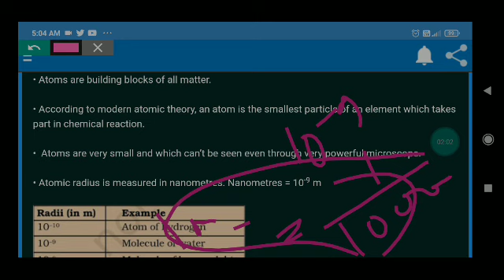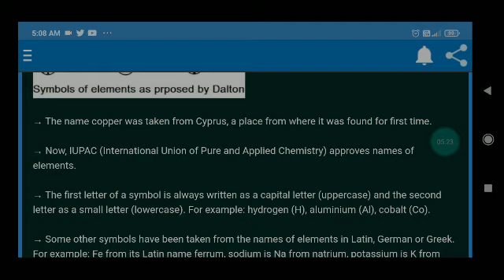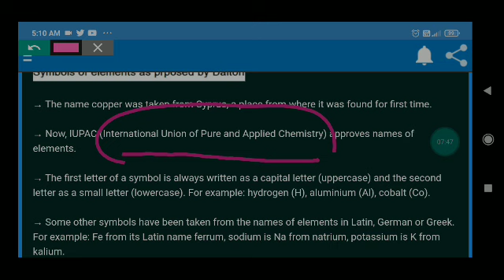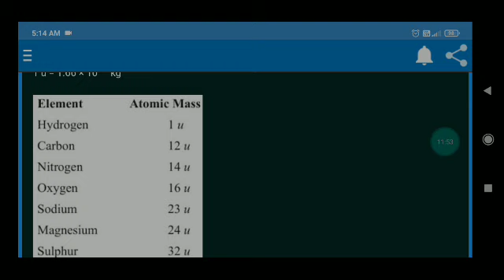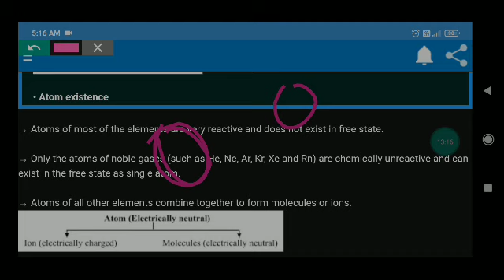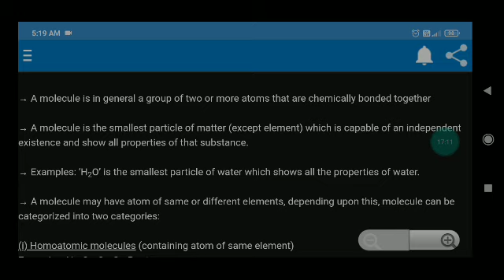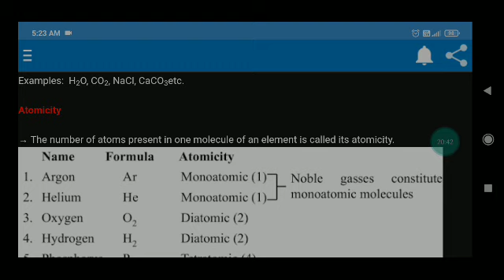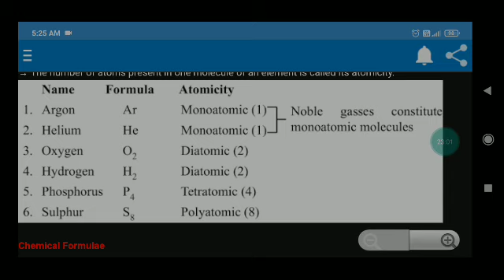ATOMS AND MOLECULES♨️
समझिए आसान भाषा में💢💢💥💥💥💥💥💥💥🚩🚩🚩🚩🚩